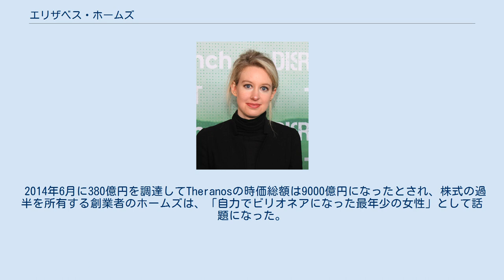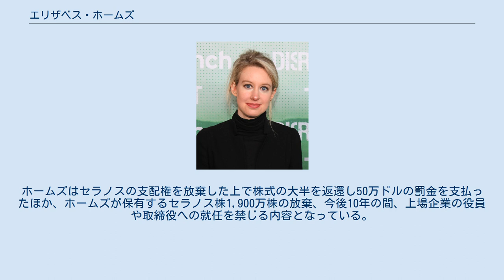エリザベス・ホームズ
エリザベス・ホームズ（Elizabeth Anne Holmes）は、アメリカ合衆国の実業家。
医療ベンチャー企業Theranosの創業者兼CEOだった。
詐欺罪で告発されている。
 2003年、スタンフォード大学の化学工学科の2年生の時に大学を中退して少量の血液で200種類以上の血液検査を迅速かつ安価に出来る医療ベンチャー企業のTheranosを創業した。
 2014年6月に380億円を調達してTheranosの時価総額は9000億円になったとされ、株式の過半を所有する創業者のホームズは、「自力でビリオネアになった最年少の女性」として話題になった。
 スティーブ・ジョブズを意識してか、常に黒のタートルネックのセーターを着用している。
このためセラノス社の室内温度は、18度前後に設定されていた。
 セラノス社は、画期的な血液検査技術の開発で投資家から資金を得ていたが、アメリカ食品医薬品局などの調査により、自社の技術を使用した検査は一部にすぎず、大半を他社の検査機器などで行っていたことが指摘されるようになった。
2018年3月、証券取引委員会と詐欺罪に関する訴訟で和解。
ホームズはセラノスの支配権を放棄した上で株式の大半を返還し50万ドルの罰金を支払ったほか、ホームズが保有するセラノス株1,900万株の放棄、今後10年の間、上場企業の役員や取締役への就任を禁じる内容となっている。